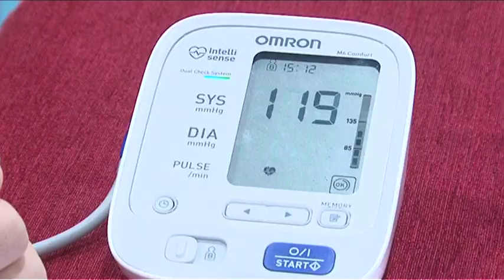نشاطات نادي دبي للمعاقين